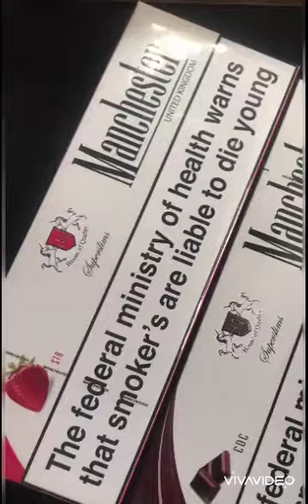MANCHESTER 🔥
United kingdom CIGARETTES now in NIGERIA

BIJECK TOBACCO can offer you the best price rate and we are much ready doing business with you.